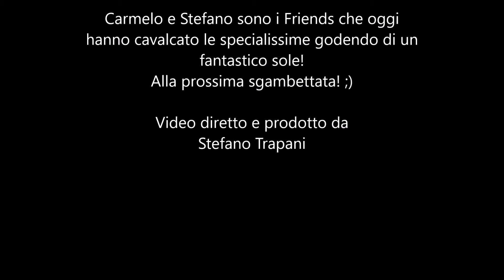Carmelo e Stefano sgambettata a Serranova 25 01 2018